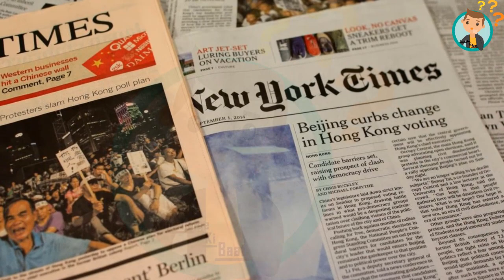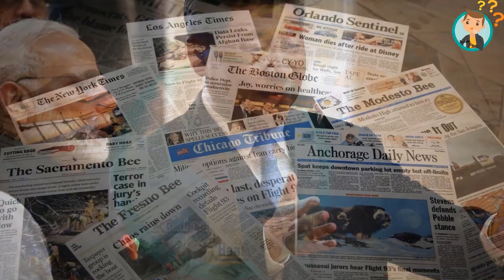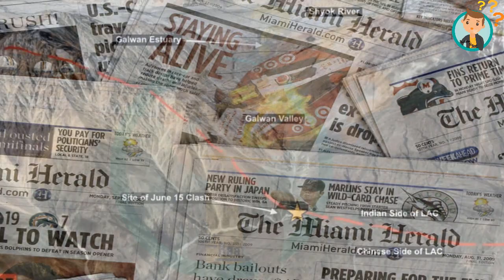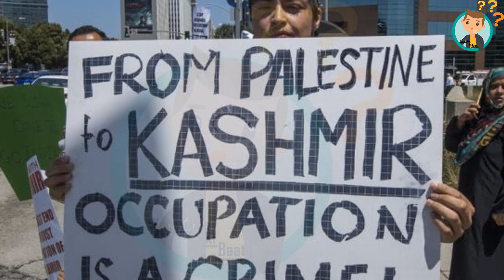China calls India 'unreasonable', Delhi hits back after military talks on Ladakh tension hit a wall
Assalam-O-Alaikum Everyone You're warmly welcome On Our Channel Knowledge Ki Baat.

Hello Friends In Today's Video I Will Tell You About
By Knowledge Ki Baat In Hindi Urdu

Dated: -10-2021 / -October-2021

On Our Channel Knowledge Ki Baat. On this channel you will get a bilingual news in Hindi & Urdu where you also watch Pakistan's and all over the world Exclusive Coverage, Headline, Bulletin, Breaking News, Latest News, Top Stories & News, Current Affairs,  Pakistani & International News.
Knowledge Ki Baat is the most trusted news channel in the all over the world it's also covers the war in Israel and Palestine, Pakistan and India, India and China, Russia and Ukraine, the United States and China, the United States and Japan, as well as the Conflict between the United States and Iran.
Knowledge Ki Baat is the official YouTube news channel that broadcasts current events, quality program, authentic news and reliable breaking news and more from around the world in Hindi and Urdu.